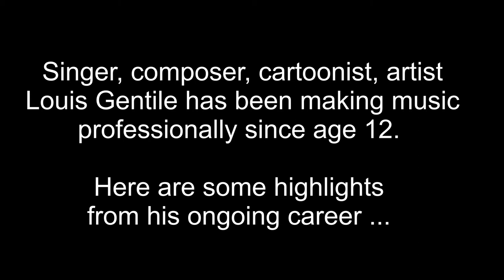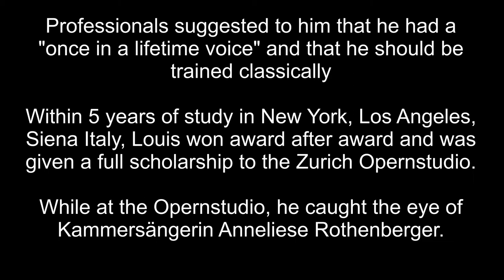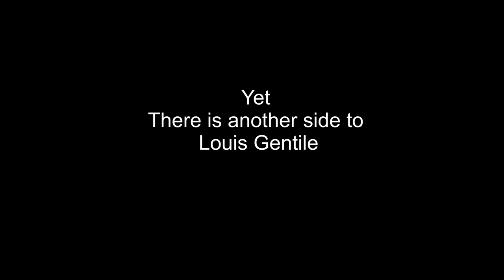Louis Gentile - CV (Circum Video) 2018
Short life documentary about Louis Gentile / Kurze Lebenslauf von Louis Gentile